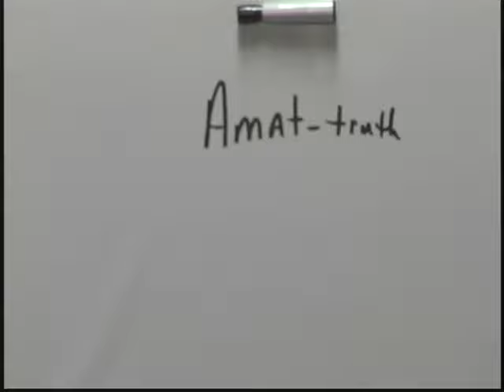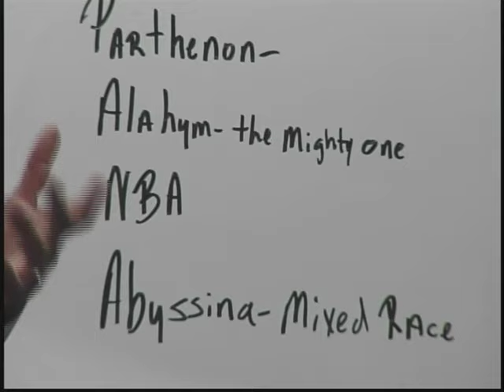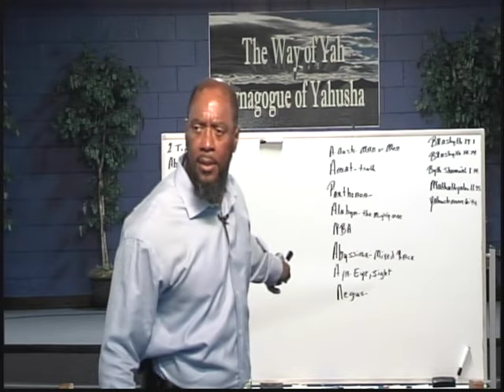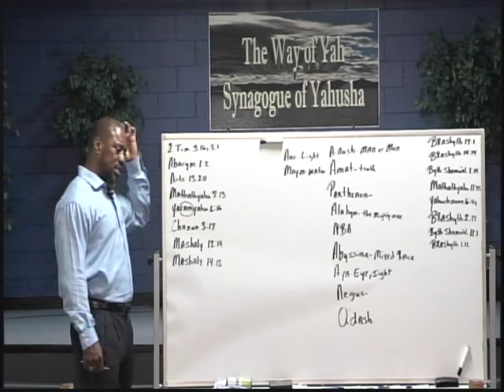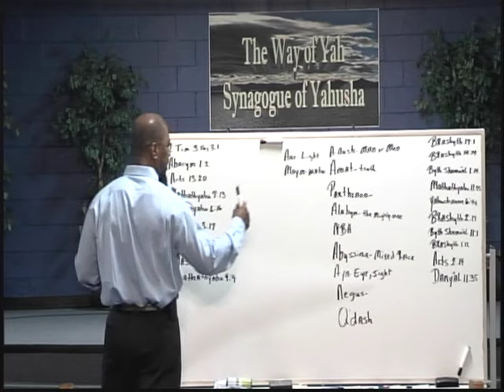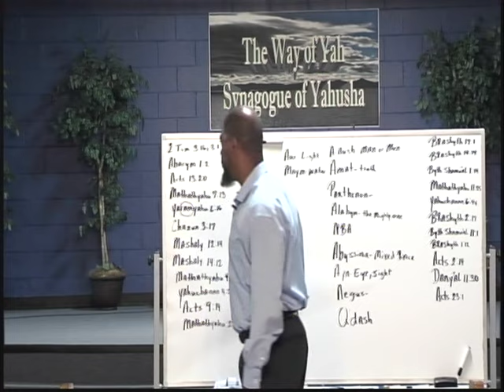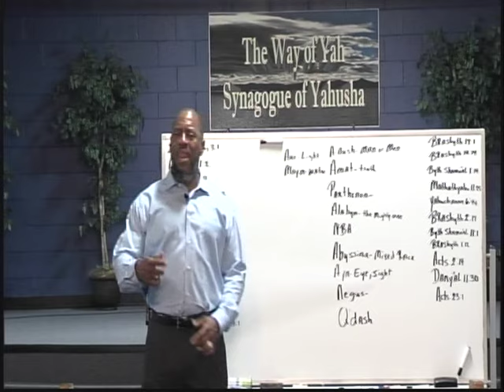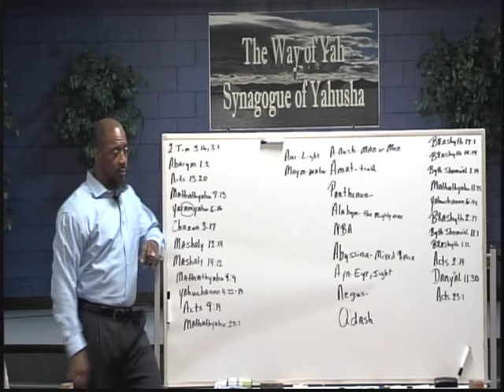Pastor Tony Smith: 2017 01 14 Where is the Straight Gate? - A Man Needs a Woman - Make Your Own Way